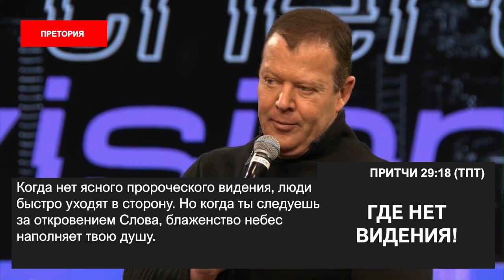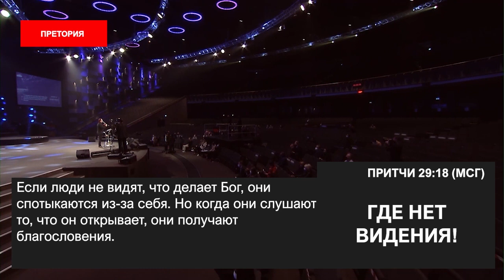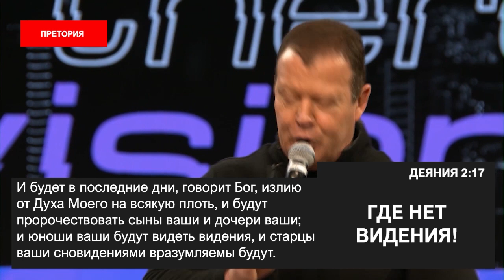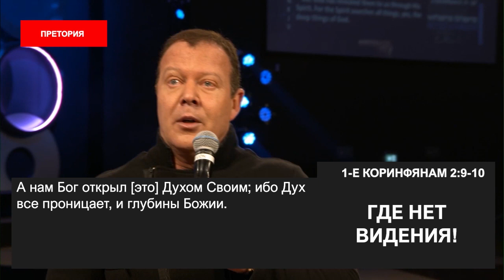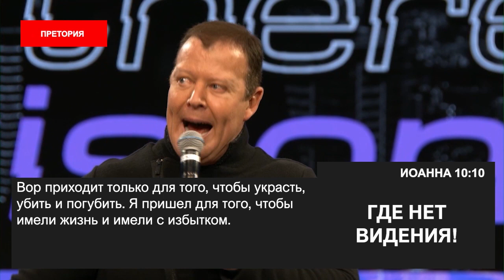ГДЕ НЕТ ВИДЕНИЯ! «Пробуждение в эпоху COVID-19» (70)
Добро пожаловать!

В Притчах 29:18 сказано: «Без откровения свыше народ необуздан».

Сегодня мало у кого есть ясное видение. Никто не говорит о лучшей экономике, лучшем будущем, лучшей стране и так далее. Лишь тьма и мрак. Всё плохо, всё страшно, один негатив. Это часть разрушения общества ради установления нового видения.

Но мы не ищем нового видения сегодня. В этом выпуске пастор Эт Бошофф говорит о видении. Видении в вашей личной жизни, видении церкви, семьи, общины, страны, континента и мира

Видение освобождает. Поэтому присоединяйтесь к проповеди прямо сейчас!